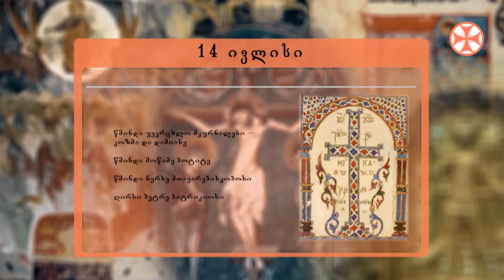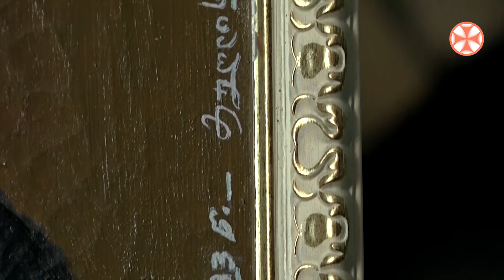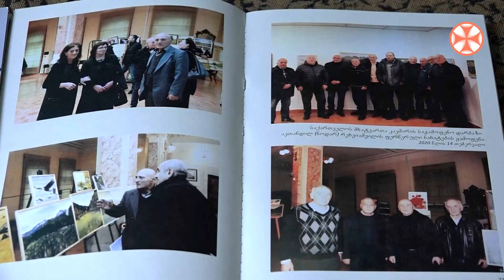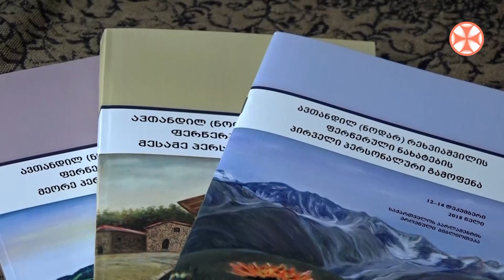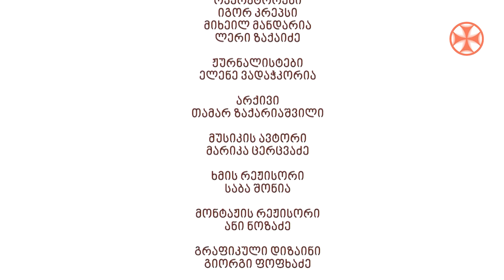დილის გადაცემა ,,განთიადი" (14 ივლისი, 2021 წ.)